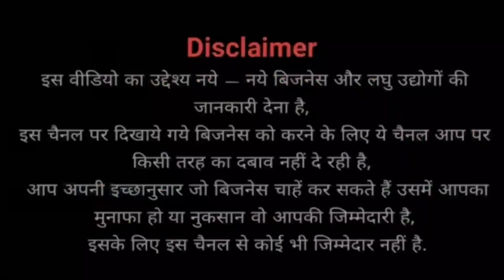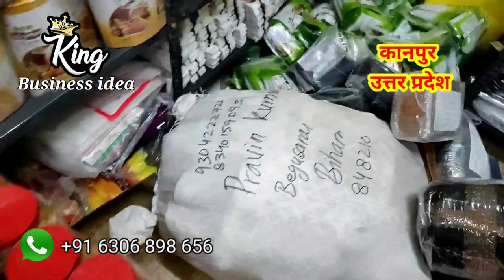🔴📠9696997472📞 | mouth freshener candy | Mukhwas | sugar coated saunf business | small business ideas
mouth freshener candy | Mukhwas | sugar coated saunf business | business ideas | small business ideas | पैकिंग बिजनेस | लघु उद्योग | होम बेस्ड लघु उद्योग

मित्रों आज business ideas एकदम new business ideas है जिसे आप अपने घर से शुरू कर 2000/- रोजाना 5000/- भी कमा सकते है वीडियो पसंद आए तो like our share कीजिए

Company Address
King fitting Point
Kanpur 208001
Uttar Pradesh

 MOHD KASHIF
 Only WhatsApp
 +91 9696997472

Plz note calling Time
11:30 a.m to 6:30 p.m

coated saunf
candy packing business
candy packing work from home
candy packaging ideas
Business ideas
sugar coated saunf business

Video Declaimer Note - This is Non Promotional video. Not Paid video. and not promoted anyone. This Video is only Education Purpose for unemployed youth. please don't pay any rupees before your personal investigation. we are not liable for any your payment issue.